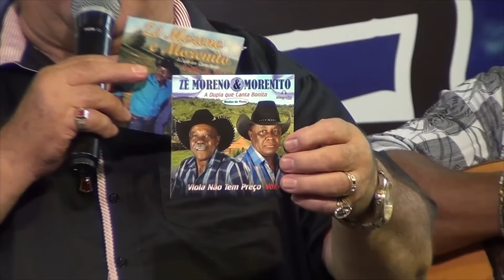Quintaneja 171019 - Zé Moreno & Morenito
Terceira parte do Programa Quintaneja, veiculado na TV Votorantim em 24 1019